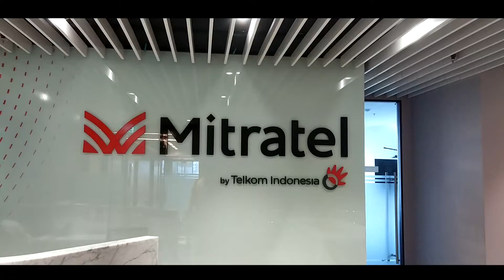Sosialisasi ampuh 2018